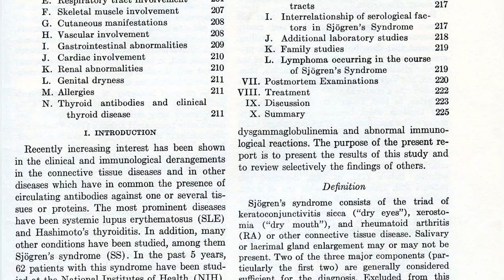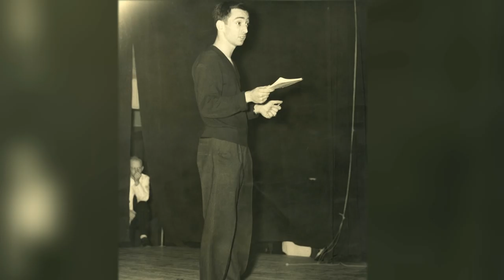Ether Day 2015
Massachusetts General Hospital celebrates the 3,434 employees who are celebrating a year of service milestone in 2015. This video presentation introduces the nine employees who were honored for 50 or more years of service at the October 22 Ether Day Dinner.